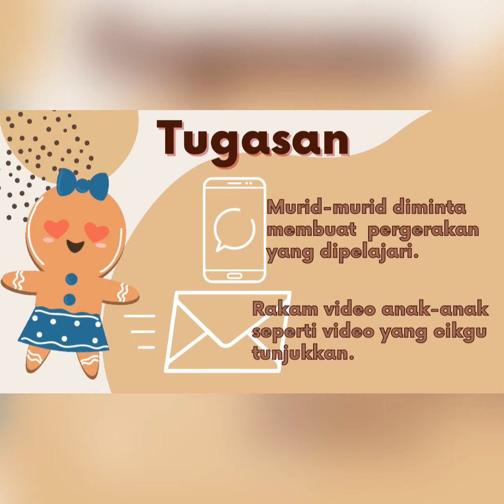Kemahiran Manipulatif | Memusingkan Tangan | Memusingkan Pergelangan Tangan | KSSR 1 Pendidikan Khas